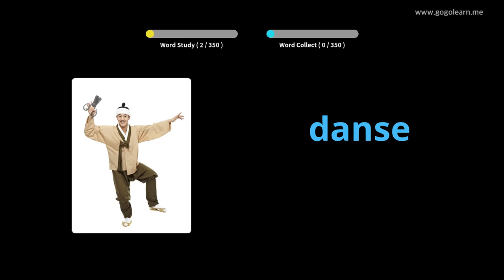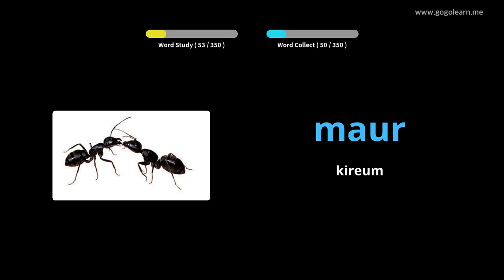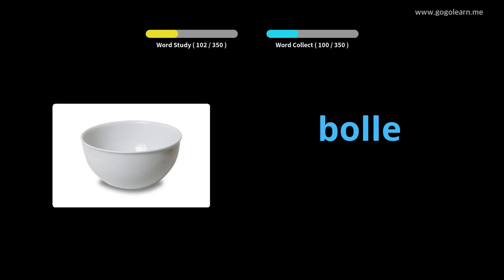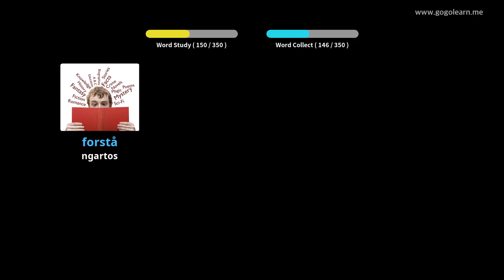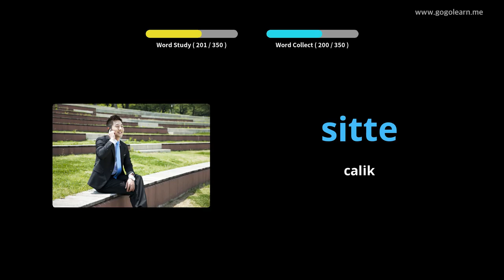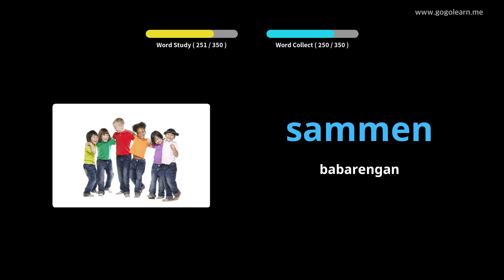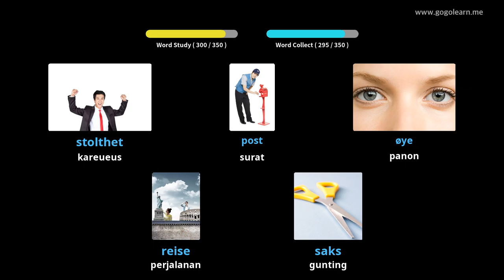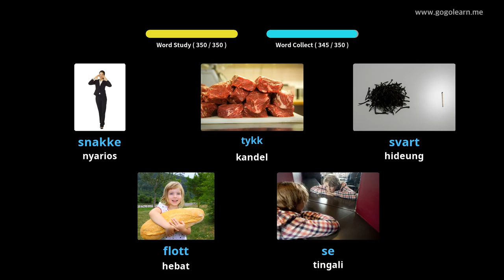Dasar Barudak Kocap Norwegia Barudak | Golearn